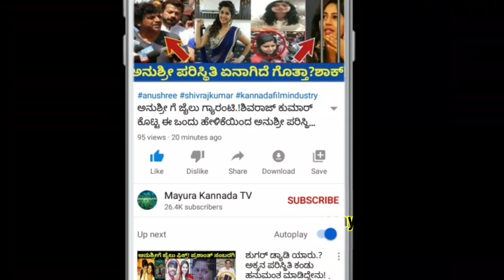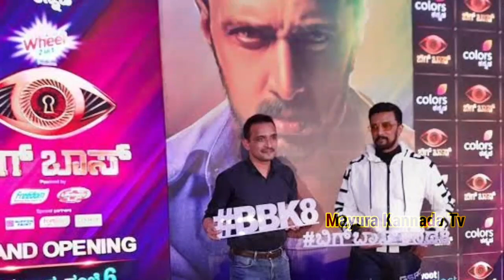ಬಿಗ್ ಬಾಸ್ ಮನೆಯಲ್ಲಿರುವ ನಿಧಿ ಸುಬ್ಬಯ್ಯ ಅವರಿಗೆ ಒಲಿದು ಬಂತು ಅದೃಷ್ಟ!ಇದರ ಬಗ್ಗೆ ಕಿಚ್ಚ ಸುದೀಪ್ ಹೇಳಿದ್ದೇನು?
BBK8 ಬಿಗ್ ಬಾಸ್ ಕನ್ನಡ8#kannada
Biggboss reality show
Kiccha sudeep
Colors Kannada